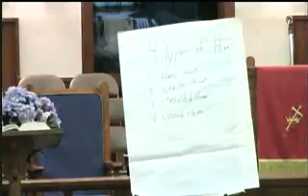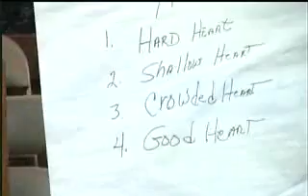The Power to Change!!